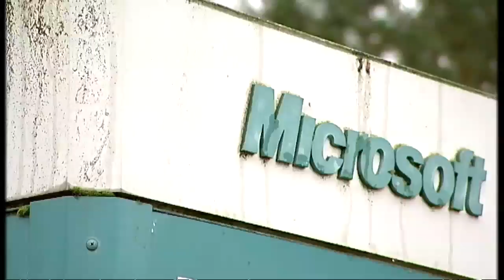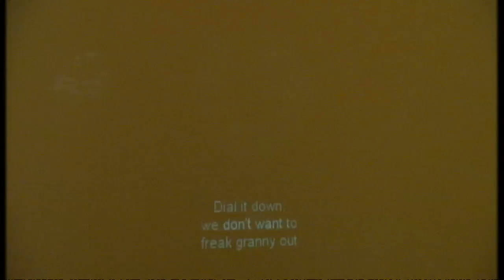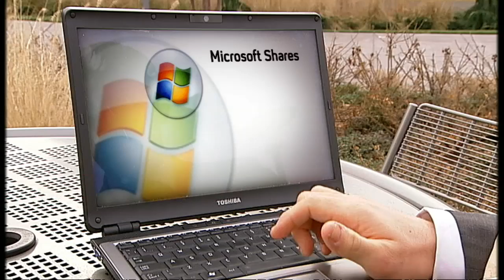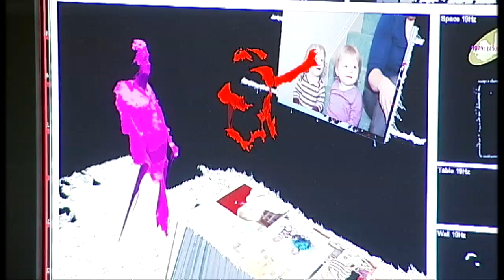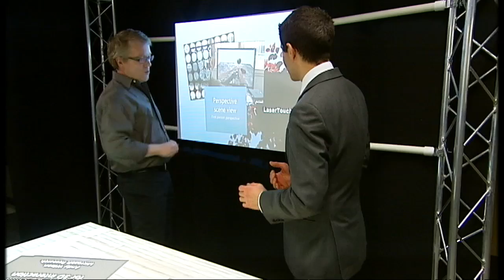Touching, waving at and talking to the future with Microsoft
Technology Correspondent Benjamin Cohen is given exclusive access to the Microsoft headquarters to see the latest inventions including the Microsoft LightSpace, Surface 2 and the Microsoft Home of the Future. Contact him on Twitter @benjamincohen